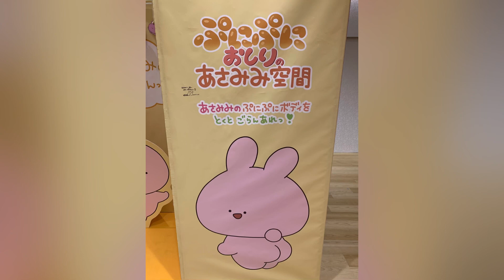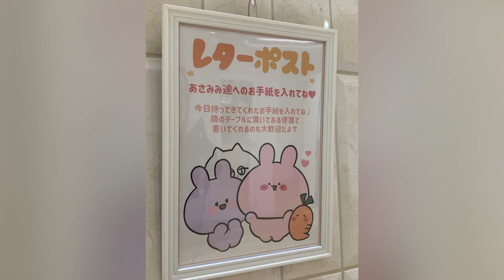「あさみみちゃん はじめてのドキドキ POP UP SHOP」フォトスポット キャラクターパネル ビジュアルボード グッズ展示 ポップアップストア